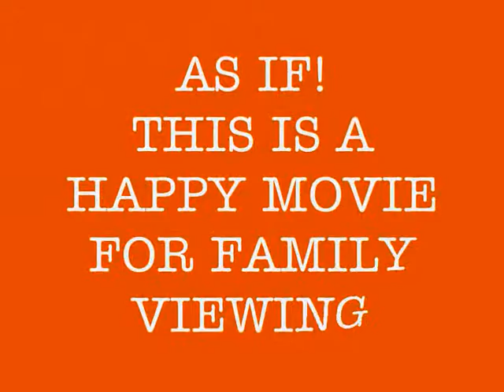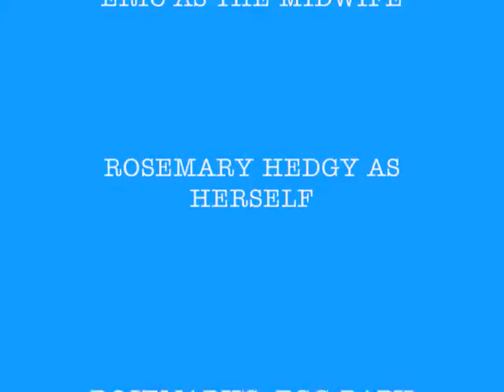SQUARE DOG MOVIE - ROSEMARY'S BABY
SPOOF DOG THRILLER